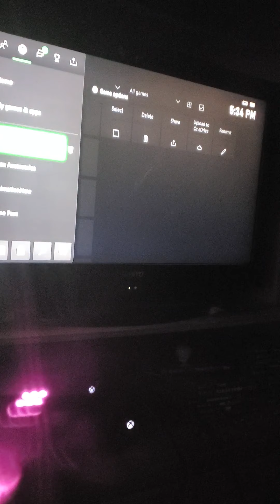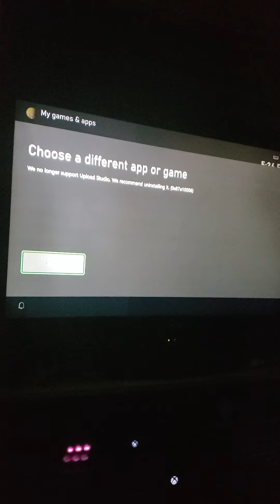hay guys bad news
I don't  now what I am going to do but I amm going to try to do more stuff so you guys stay  tond in